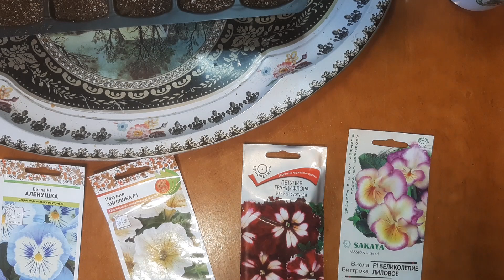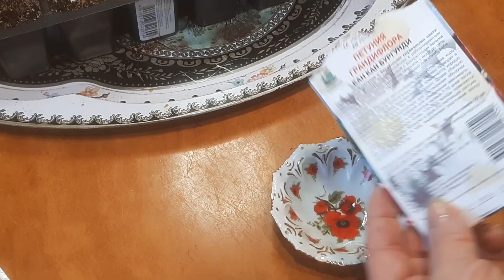Петуния, как посеять петунию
Посев петунии, как посеять петунию в домашних условиях.
Простой способ посева петунии.